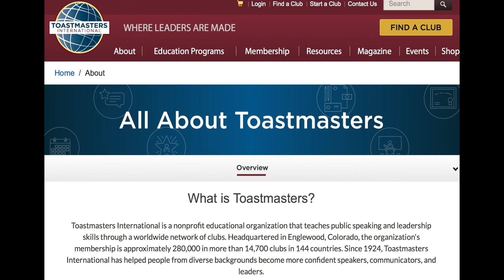Kicked Out For Telling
My Toastmasters (a public speaking organization) club won't allow me to rejoin unless i agree to NEVER speak about child abuse.